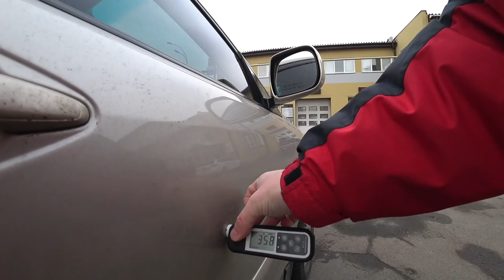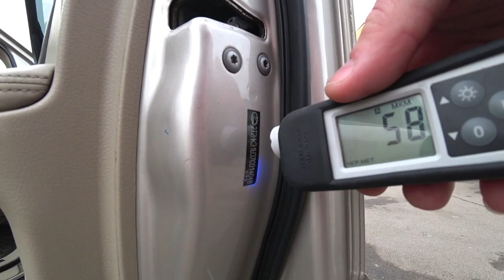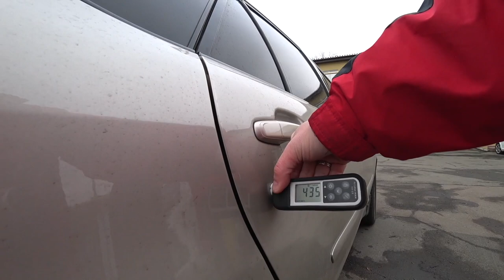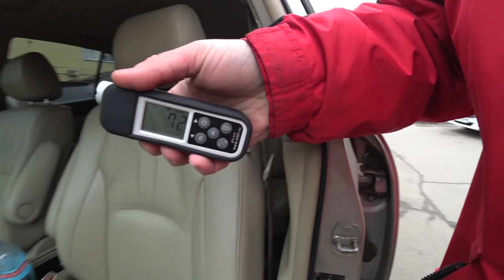Экономная роскошь Lexus RX350 в Киеве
Всем привет! Наши поиски Лексуса для заказчика сильно затянулись. Мы просмотрели уже ряд машин, но советовать какую-то к приобритению мы не могли. Мы продолжили поиски и вот очередная красотка у нас на осмотре. Продолжаем поиски живого Lexus RX350 в Киеве с Николаем Таранухой.